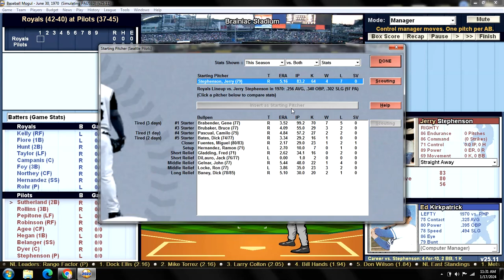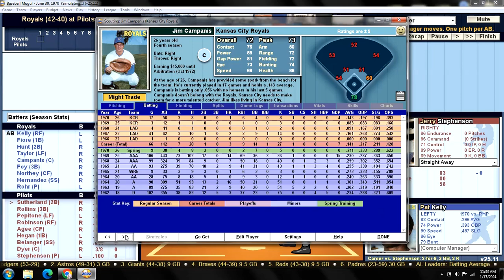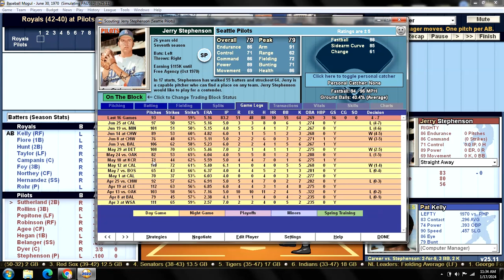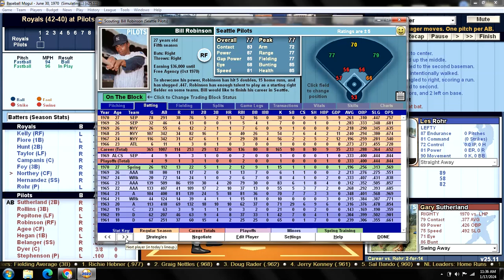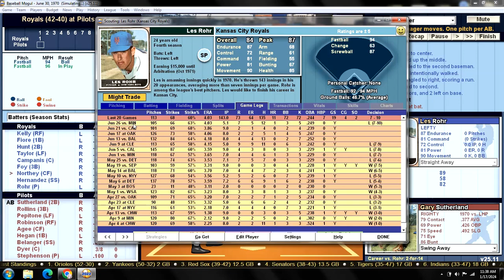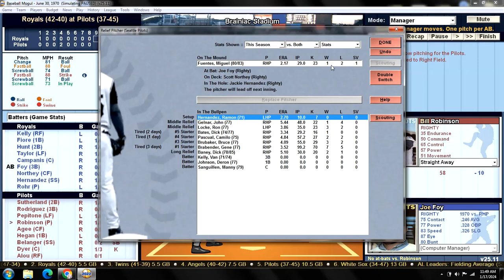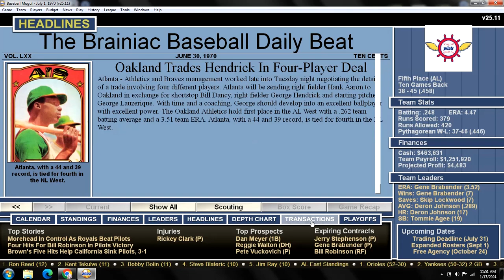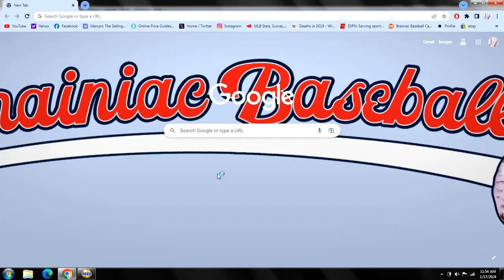Game 83 - 1970 Seattle Pilots "What If?" Scenario v Kansas City Royals @ Brainiac Stadium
KCR (42-40): Les Rohr (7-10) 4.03 v SEP (37-45): Jerry Stephenson (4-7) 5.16
ROYALS:                                           PILOTS:
1. Pat KELLY RF                              1. Gary SUTHERLAND 2B
2. Mike FIORE 1B                            2. Rich ROLLINS 3B
3. Ron HUNT 2B                              3. Joe PEPITONE LF
4. Hawk TAYLOR LF                       4. Bill ROBINSON RF
5. Jim CAMPANIS C                      5. Tommie AGEE CF
6. Joe FOY 3B                                 6. Mike HEGAN 1B
7. Scott NORTHEY CF                    7. Manny SANGUILLEN C
8. Jackie HERNANDEZ SS            8. Mark BELANGER SS
9. Les ROHR P                                 9. Jerry STEPHENSON P